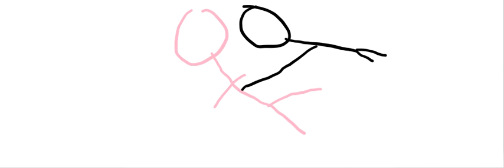bluestickman girlfriend vs blackstickman